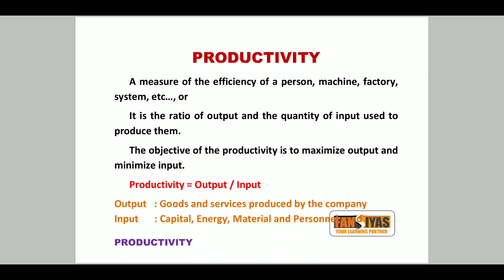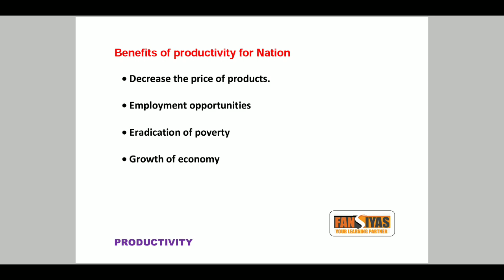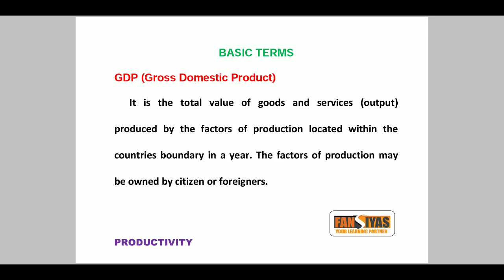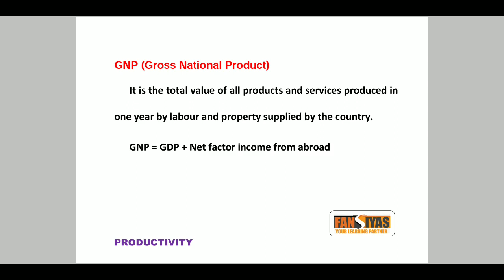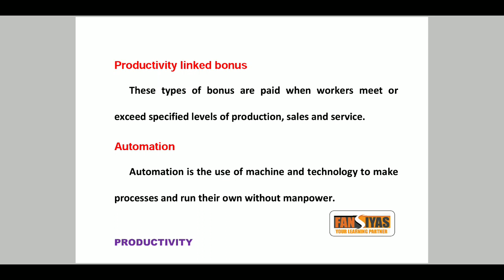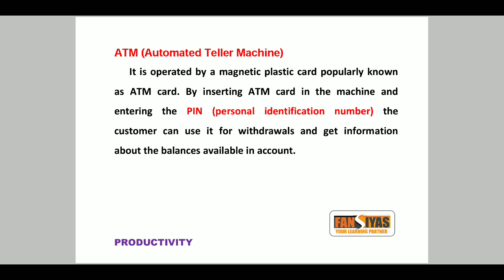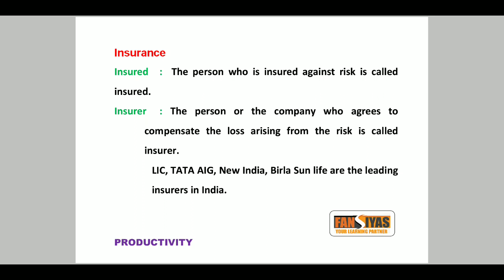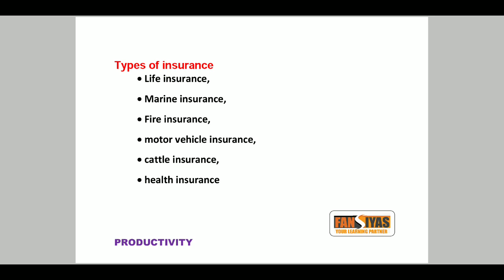Productivity ITI Employability Skills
*NCVT EMPLOYABILITY SKILLS*
  Chapter Wise Model Question

*NCVT EMPLOYABILITY SKILLS*
 *(Previous Question Paper - Solved)*

*9)* All India Trade Test August 2014

*10)* All India Trade Test Feb 2017